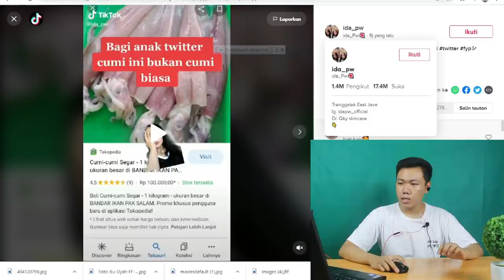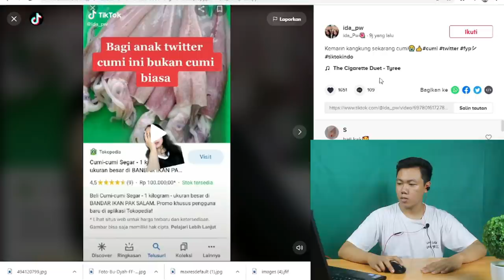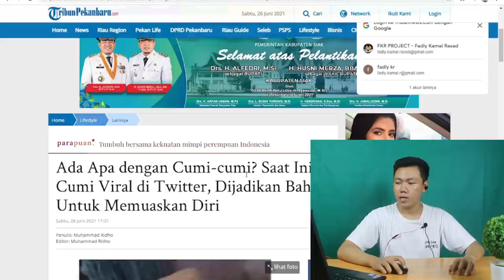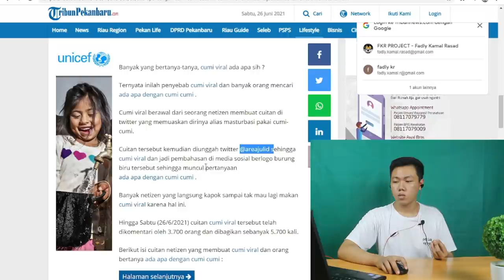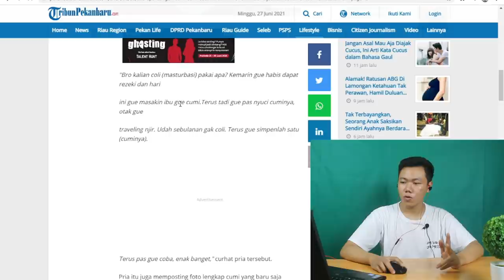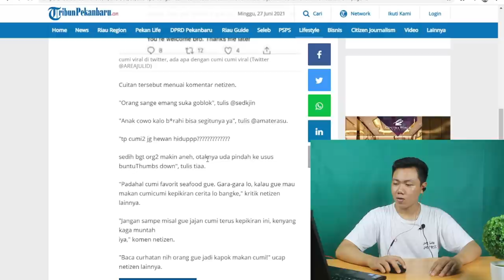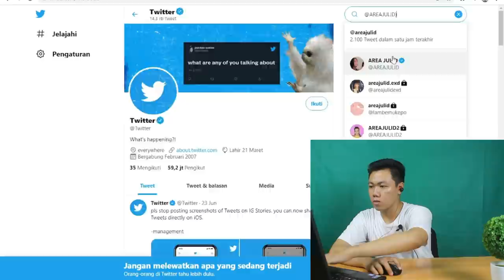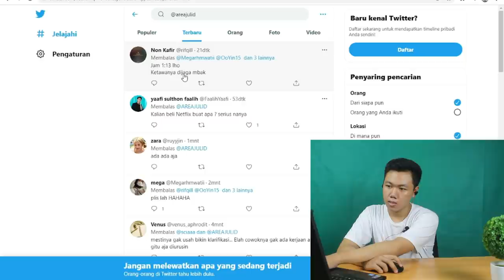CUMI - CUMI VIRAL DI TWITTER DAN DI TIK TOK KARENA INI ??? I FKR PROJECT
Hay gaes skrg aku bikin video kenapa cumi-cumi banyak di bicarakan jadi kusus kalian yg belum tau kenapa dengan cumi-cumi ini dial alasannya.

🎥 Camera : Canon
🎬 Editing : Filmora Pro